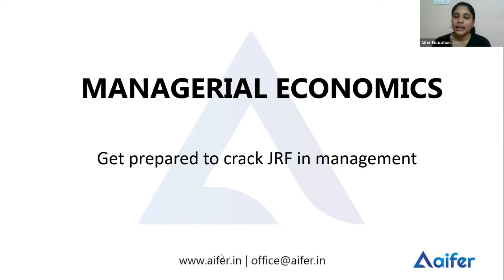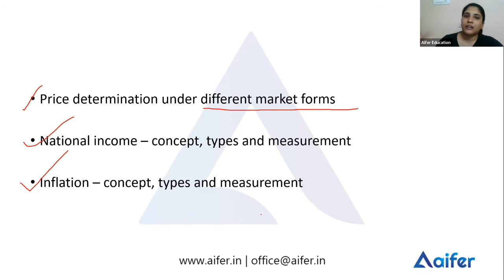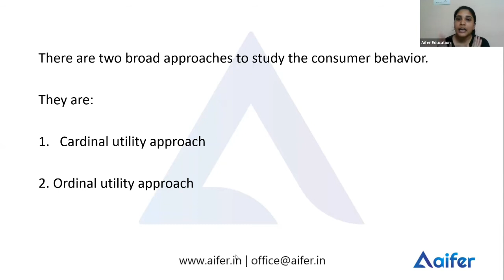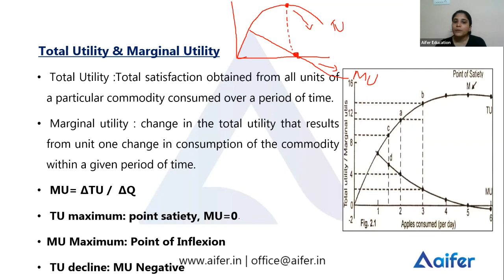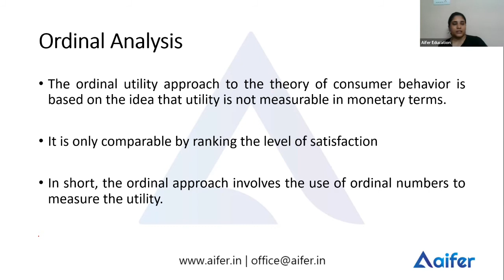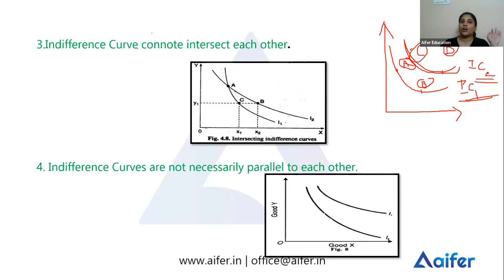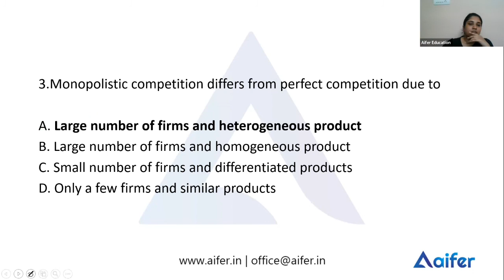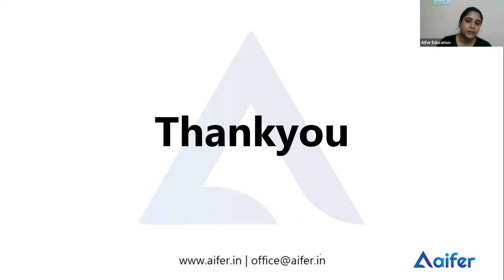Managerial Economics Revision | UGC NET Management | UGC NTA NET 2022 | Final Lap Day 4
Aifer Education is passionately committed to the advancement of education, exploration of wider key skills by providing smart classes and better guidance for students who are getting ready for higher studies and career. Aifer offers online coaching for competitive exams including UGC NTA NET, CSIR NET  , CUET Coaching and TISSNET.
Qualified faculties, sophisticated methods and cutting edge technical features are the key attributes of the coaching and Emotech Learning System makes Aifer unique.

Free Helpful Study Materials